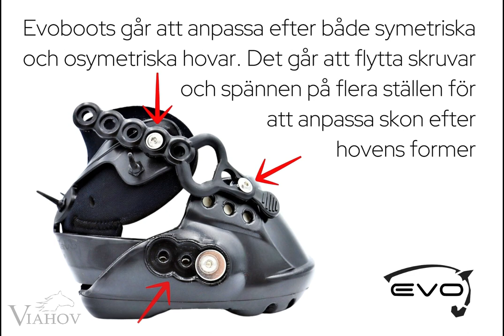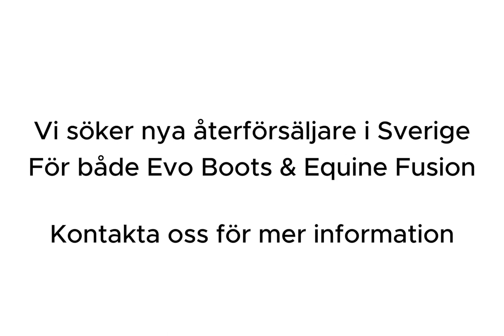Detta är en högre nivå av individanpassning!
Vad som gör Evo Boots så unik är att den går att individ-anpassa i så otroligt hög utsträckning att man formligen kan "bygga upp sin egen sko" när man jobbar med den. Vi kallar detta nya hantverk för Varmbootsning! Det är som varmskoning, fast för barfotaboots. Den passar väldigt ofta bra "direkt ur lådan" också till både höga och låga trakter om hovarna är i fint skick från början, men varför nöja sig med en medioker anpassning av bootsen när man kan få den att sitta perfekt - som en handske på hoven, helt utan luftfickor? med Evo Boots kan man få det där lilla extra som är svårt att uppnå med någon annan boot! ...Att skon dessutom har en av de mest slittåliga sulorna på marknaden, är möjlig att brodda skarpt, och dessutom tar maximal hänsyn till hovens viktiga biomekanik gör ju bara saken ännu bättre. Häng med i EVO-lutionen och prova du också!
Viahov är svensk distributör för dessa boots och vi söker nya hovslagare och hovvårdare i hela Sverige som vill  bli återförsäljare och lära sig varmbootsning för att hjälpa fler hästar runtom i Sverige att få de bästa sportbootsen på marknaden! Börja gärna med att anmäla dig på en av våra kurser och testa själv!